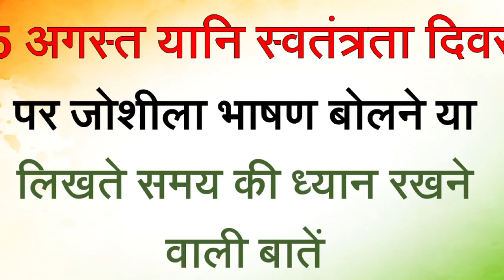15 अगस्त पर भाषण बोलने के टिप्स | How to write Best speech on independence day | Tips of speech 2023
how to write good speech on 15 August 2023

15 august par bhash
15 august par bhashan
15 august par bhashan english mein
15 august par bhashan kaise de
15 august par bhashan hindi mein
15 अगस्त पर भाषण
15 august par bhashan marathi
15 august par bhashan dijiye
15 august par bhashan 2023
15 august par bhashan kaise diya jata hai
15 august par bhashan shayari ke saath
15 august par speech
15 august par speech in english
15 august par speech hindi mai
15 august par speech english mein
15 august par speech hindi
15 august par speech kaise de
15 august par speech english mein 2023
15 अगस्त पर स्पीच
15 august par speech kaise bole
15 august par speech hindi mein
15 august speech
15 august speech in english
15 august speech in hindi
15 august speech in urdu
15 august speech in marathi 2023
15 august speech in hindi 2023
15 august speech in gujarati
15 august speech 2023
15 august speech odia
15 august speech in english short
15 august bhashan
15 august bhasan hindi
15 august bharat mata
15 august bhashan hindi
15 august bhashan marathi
15 august bhashan marathi madhe
15 august bhashan hindi mein
15 august bhashan english
15 august bhashan dakhva
15 august bhashan 2023